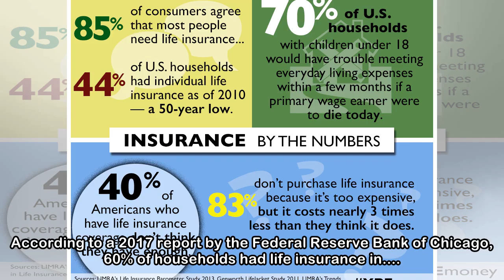Do Most People Need Life Insurance?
The rationale for life insurance is simple: It’s a way to protect family members financially in case a provider dies unexpectedly. Yet fewer and fewer people are opting to invest in a policy, across a...